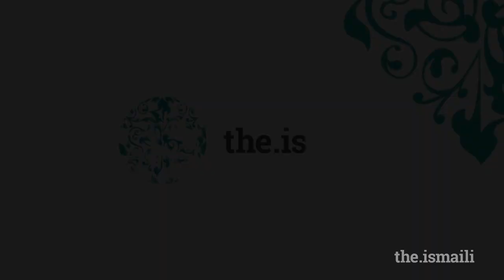Ismaili Center Houston Development Update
We are pleased to present a video preview of the upcoming Ismaili Center in Houston, Texas. The ambitious project adjacent to the Buffalo Bayou park is dedicated to advancing pluralism, public understanding, and civic outreach. Once complete, the building and its gardens will be a welcome landmark for the Jamat and its neighbours in Houston and beyond.